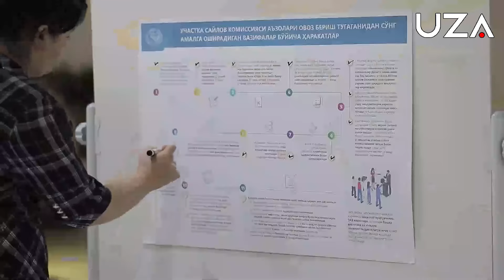Saylov komissiyalari tizimi qanday tuzilgan?